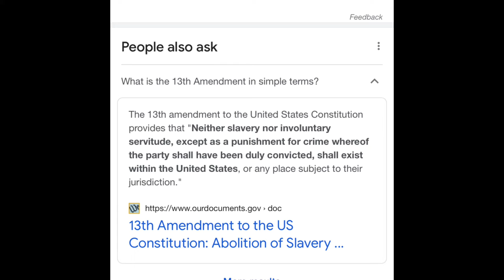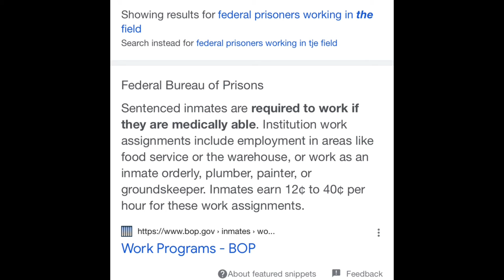Slavery in AMERICA! Its still legal TODAY...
13th Amendment - Neither slavery nor involuntary servitude, except as a punishment for crime whereof the party shall have been duly convicted, shall exist within the United States, or any place subject to their jurisdiction.

Crime pays, but all good things come to an end. Legitimately framing legislation to end the Industrial Prison Complex. Laws, Bills, Tax Breaks and loopholes for Federal Private Prison Owners. True freedom and liberties to all citizens and paid jobs for at risk and infrastructure to urban and rule communities.